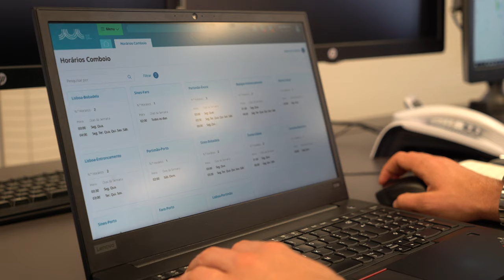Free Stock Footage